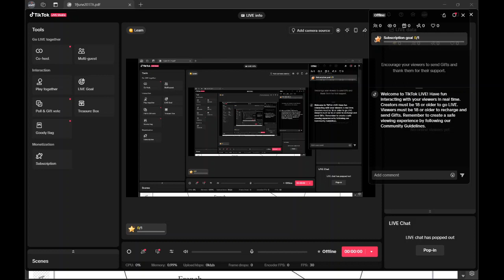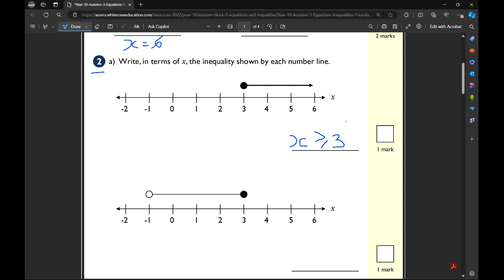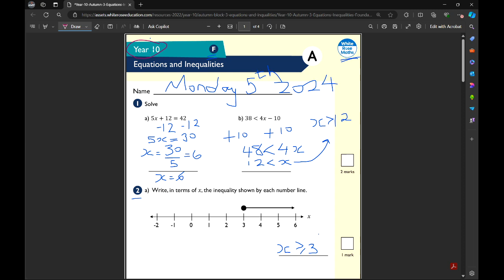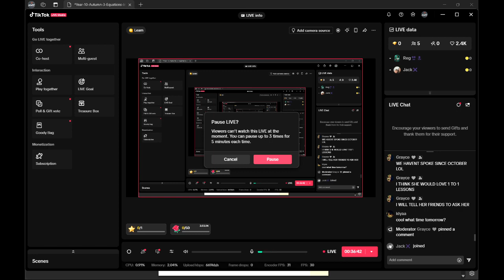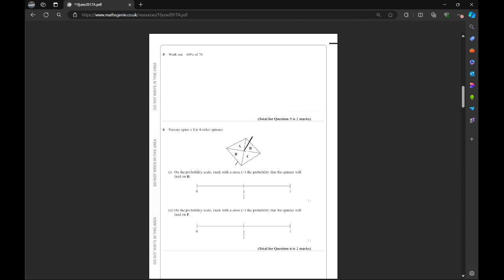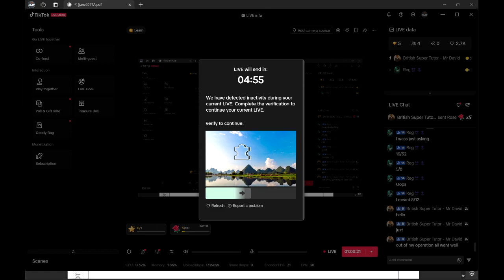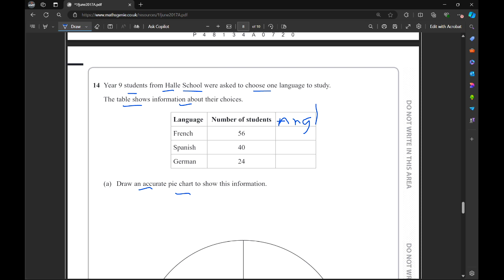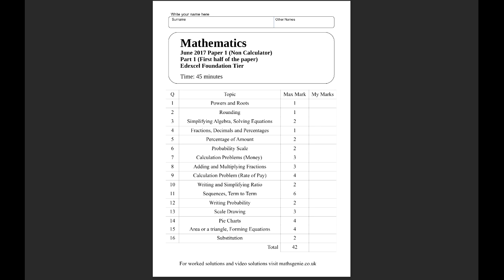5th August 2024 Live Lesson Equations and Inequalities and Edexcel June 2017 Paper 1 Foundation Tier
Dear all

I am making maths videos and also a maths tutor for all levels. Offer online+ Face to Face.

for calculators and books. Books are all 50 pence for all level maths books.

Kind Regards

AMt2024